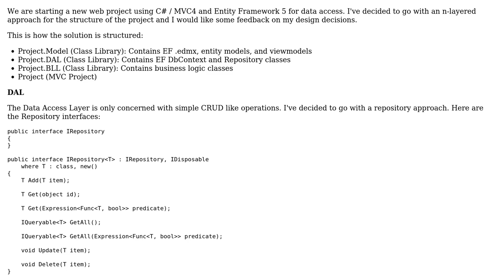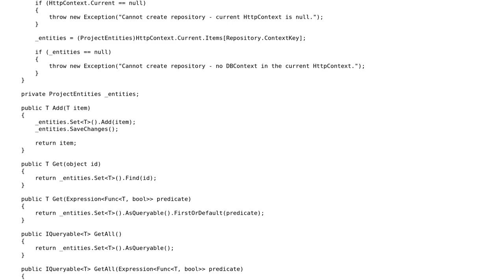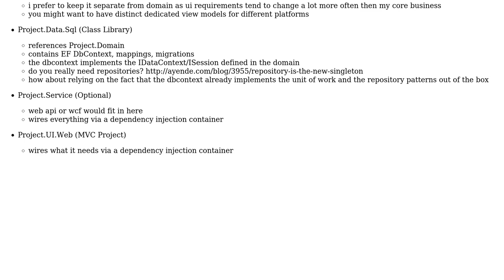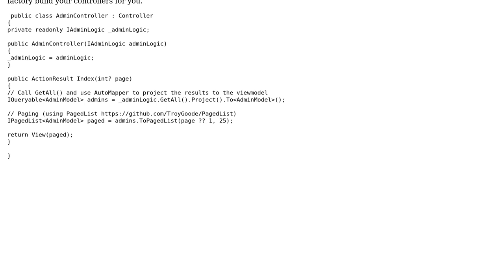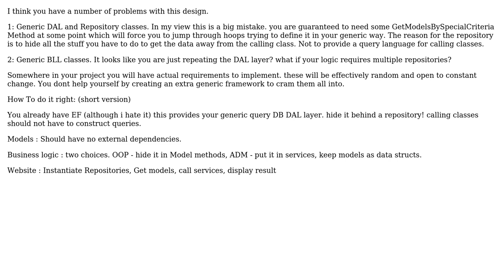MVC Layered Project Structure (3 Solutions!!)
MVC Layered Project Structure

With thanks & praise to God, and with thanks to the many people who have made this project possible! | Content (except music & images) licensed under CC BY-SA | Music | Images & others | With thanks to user zday user Peter Kneale user Jamal user Ewan user Dan Dohotaru and the Stack Exchange Network Trademarks are property of their respective owners. You are responsible for your own actions.